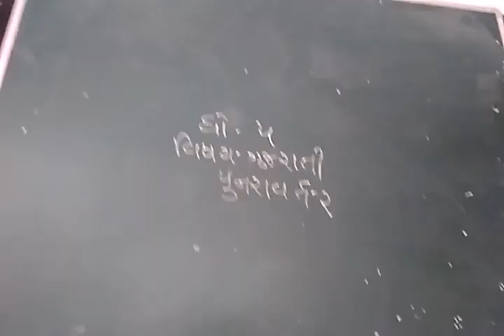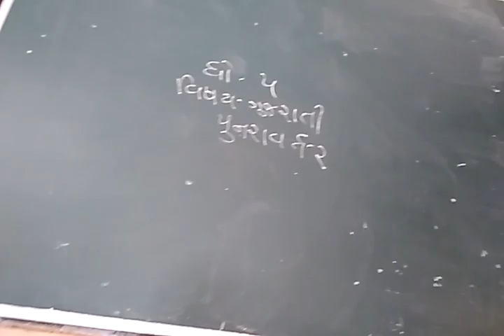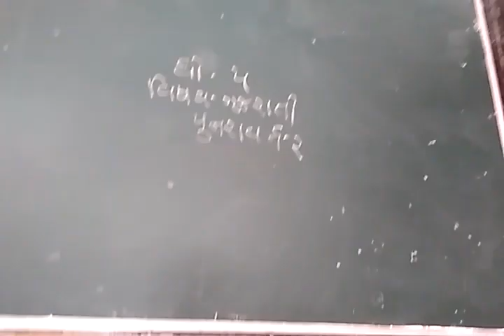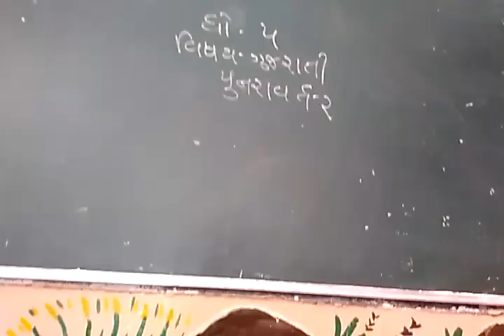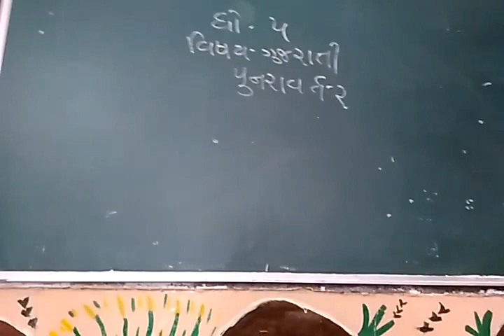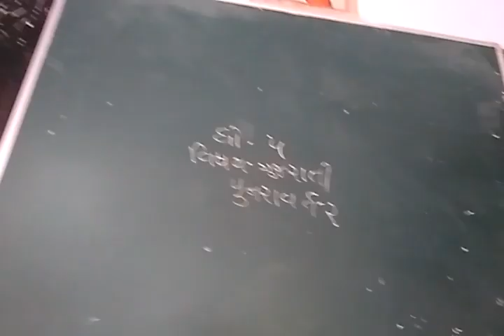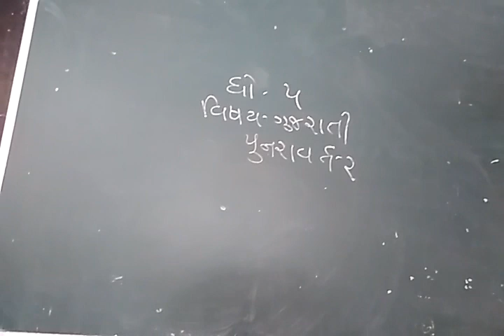10 August 2021(4)